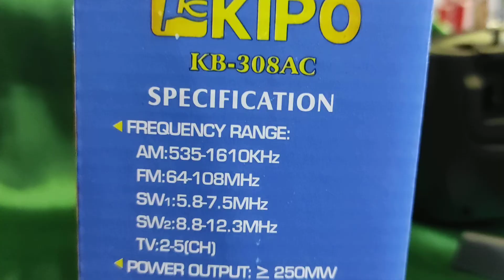радиоприемник Kipo KB-308AC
ТЕХНИЧЕСКИЕ ХАРАКТЕРИСТИКИ

ЧАСТОТНЫЙ ДИАПАЗОН:

AM: 535-1610 кГц

FM: 64-108 МГц

SW1: 5,87,5 МГц

SW2: 8,8-12,3 МГц
ТВ: 2-5 (CH)

МОЩНОСТЬ:  2 250 МВт

ДИНАМИК: Ø 77 мм 492

РАЗЪЕМ ДЛЯ НАУШНИКА: Ø 3,5 мм

* батарейки: РАЗМЕР 2X1,5 В (R20)

РАЗМЕРЫ: 1170HX205 (W) X68 (D) мм

ИСТОЧНИК ПИТАНИЯ: 220 В переменного тока